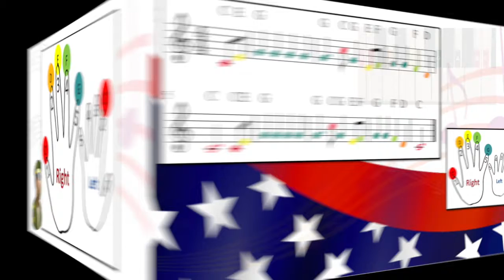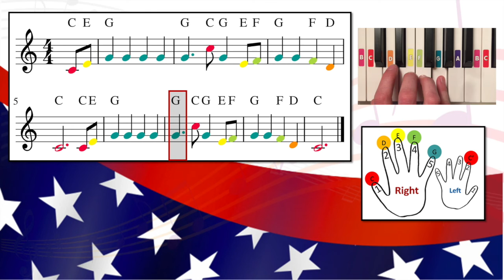7 Marine's Hymn